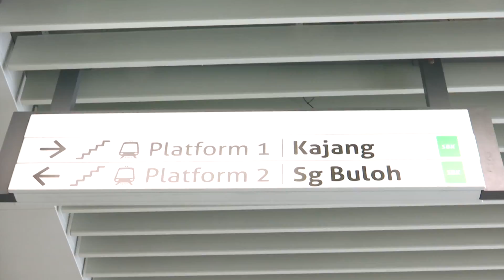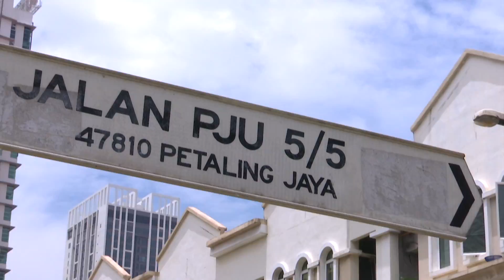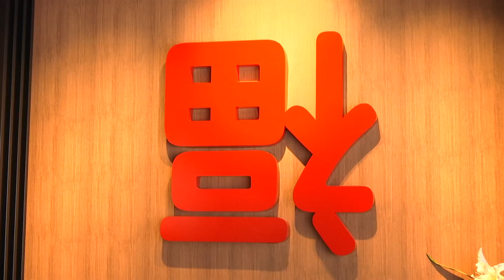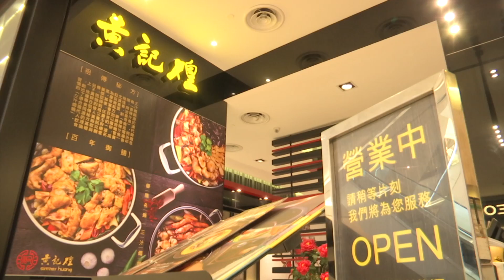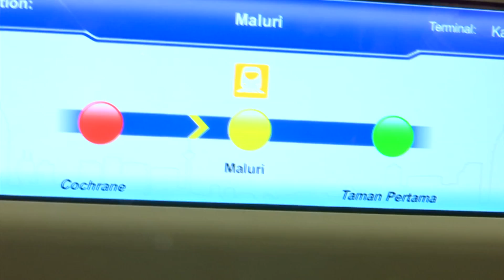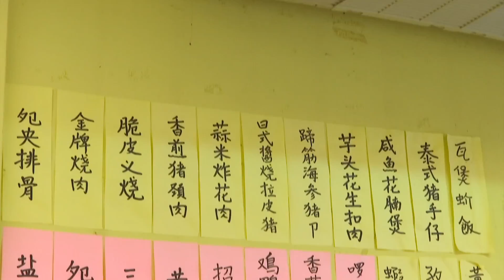好吃！Ho Chak! | 2017年10月22日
主持人：Orange陈慧恬, Gary叶俊岑

《好吃》是一个关于寻找大马各地美食的节目，主持人将会到各个城市小镇，为美食爱好者寻找道地美食，如：娘惹菜、马来餐、印度餐等等，每一集都会以不同的主题介绍不同的美食。

A food magazine series that serves out ideas on where to find great food all over Malaysia focusing more hawker food. The hosts will take you around the country which is known to be a food lover’s heaven in search of delicious local specialties such as Nyonya, Malay and Indian cuisines as well as delectable desserts. A different theme is introduced in each episode, and the hosts will try to outdo one another to introduce viewers to the best that each has to offer. Besides discovering the wonderful variety that is available, the show also features food preparation and compare ingredients and prices to give viewers ample choices.